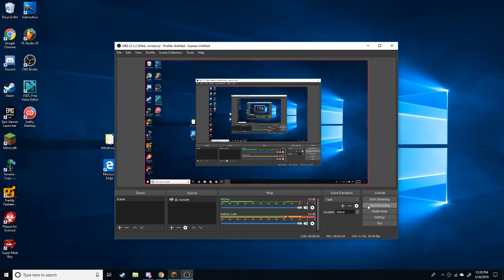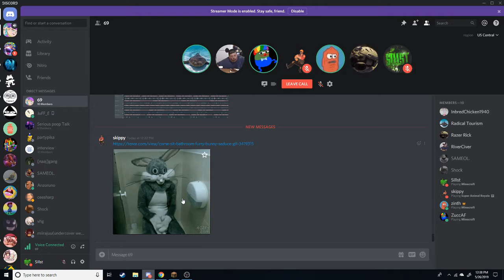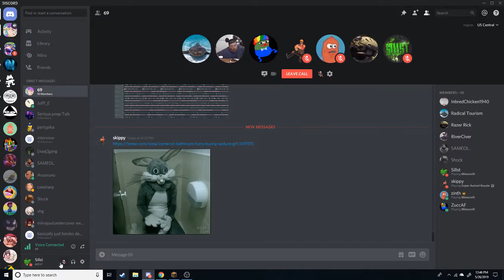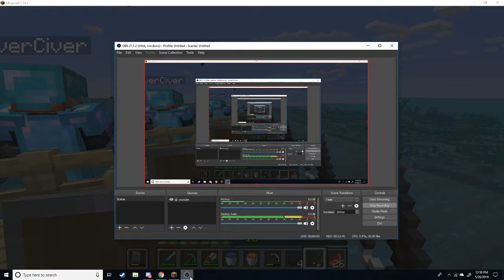The Gang - Minecraft [EP 11: Horse Quest]